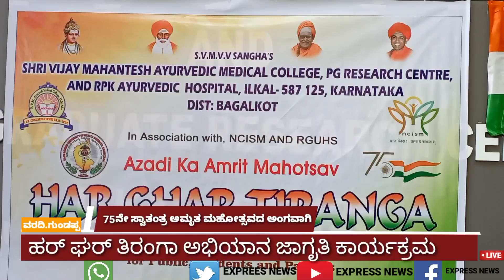75ನೇ ಸ್ವಾತಂತ್ರ್ಯ ಅಮೃತ ಮಹೋತ್ಸವದ ಹರ್ ಘರ್ ತಿರಂಗಾ ಜಾಗೃತಿ ಅಭಿಯಾನ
ಇಳಕಲ್ ನಗರದ ಶ್ರೀ ವಿಜಯ ಮಹಾಂತೇಶ್ ಆಯುರ್ವೇದಿಕ್ ಮೆಡಿಕಲ್ ಕಾಲೇಜ್ ಪಿ ಜಿ ರಿಸರ್ಚ್ ಸೆಂಟರ್ ಹಾಗೂ ಆರ್‌ಪಿಕೆ ಆಯುರ್ವೇದಿಕ್ ಆಸ್ಪತ್ರೆ ಇಳಕಲ್ ಇವರ ಸಹಯೋಗದಲ್ಲಿ 75 ನೆಯ ಸ್ವಾತಂತ್ರ್ಯ ಅಮೃತ ಮಹೋತ್ಸವದ ಅಂಗವಾಗಿ ಹರ್ ಘರ್ ತಿರಂಗಾ ಜಾಗೃತಿ ಅಭಿಯಾನಕ್ಕೆ ಇಳಕಲ್ ಶ್ರೀ ಗುರುಮಂತ ಶ್ರೀಗಳು ಸಸಿಗೆ ನೀರು ಹಾಕುವುದರ ಮೂಲಕ ಚಾಲನೆ ನೀಡಿದರು ನಂತರ 75ನೇ ಸ್ವಾತಂತ್ರ್ಯ ಅಮೃತ ಮಹೋತ್ಸವದ ಅಂಗವಾಗಿ ಶ್ರೀ ಗುರು ಮಹಾಂತ ಶ್ರೀಗಳು ಕಾಲೇಜಿನ ಎಲ್ಲ ಪ್ರಾಂಶುಪಾಲರಿಗೆ ಶಿಕ್ಷಕರಿಗೆ ಹಾಗೂ ಕಾಲೇಜಿನ ನಿರ್ದೇಶಕರುಗಳಿಗೆ ಧ್ವಜಗಳನ್ನು ವಿತರಿಸಿದರು ನಂತರ 75ನೇ ಸ್ವಾತಂತ್ರ್ಯ ಅಮೃತ ಮಹೋತ್ಸವದ ಕುರಿತು ಗುರುಮಂತ ಶ್ರೀಗಳು ಮಾತನಾಡಿದರು